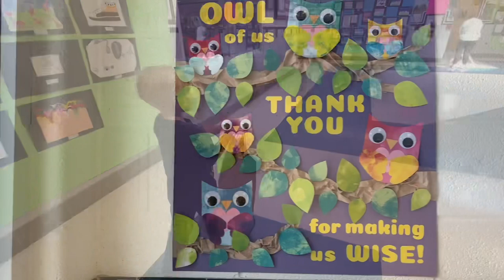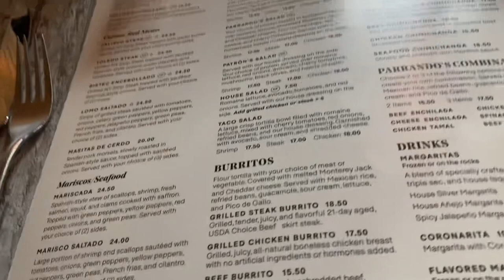Vlog 1659 - Poster Delivery 🦉💓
We’re getting ready for teacher appreciation week! 🍎💓

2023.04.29